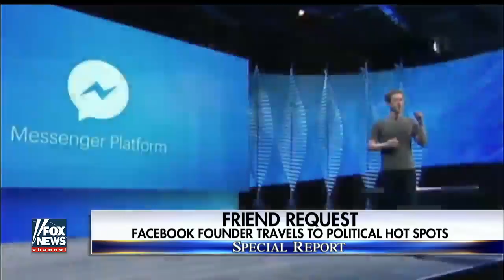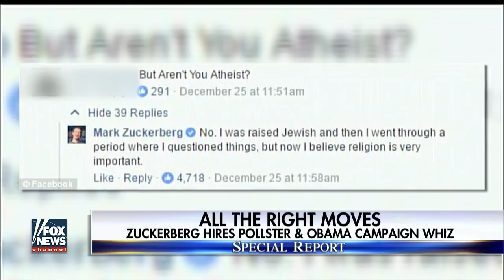Why is Mark Zuckerberg getting political?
The Facebook founder has been visiting political battlegrounds; Peter Doocy has the story for 'Special Report'